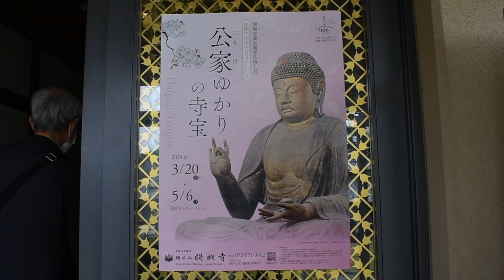4KHD Daigo-Ji vol.3 醍醐寺 vol.3 2024 April 2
4KHD   Daigo-Ji  vol.3    醍醐寺 vol.3       2024 April 2